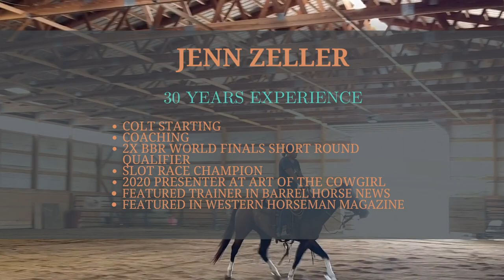Come Ride with me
Why would you choose to ride with me? Well, lots of reasons, actually...

Come ride with me in Tennessee OR Iowa - in March of 2023!
Learn to build a solid, enjoyable relationship with your horse.
Honor their try.
Honor your try.
Improve your ability to communicate with them.
Make barrel racing fun for both of you!
Learn to help your horse with your hand and leg placement.
Become a happy, solid team.
If you're struggling, I'm likely to ride your horse for you! How many other clinicians will do that?
All participants receive a free 1 month membership to my online training video library!
Spots are limited - these will be an intimate clinics!